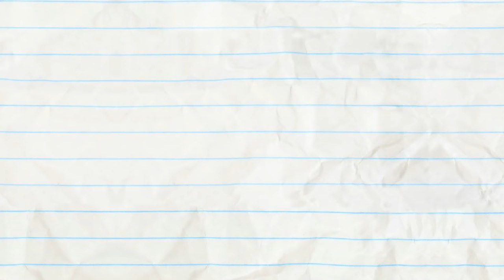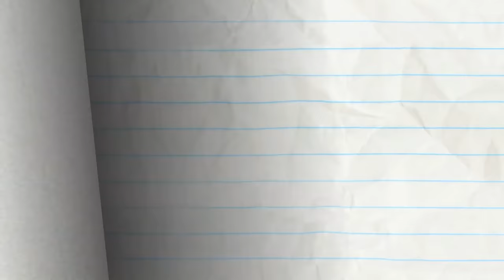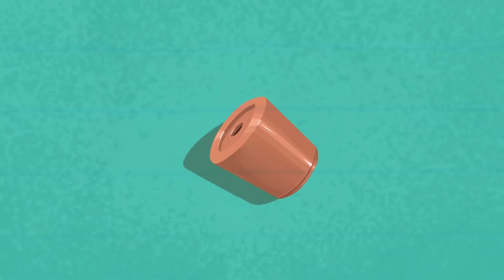Mini Mate Tries to TICKLE the INFORMATION Out of Pencilmate!!! 😂🤣 - Pencilmation India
Pencilmate and Pencilmiss Pencilmation Cartoons India full episodes about tickling, blackboards, annoyances!